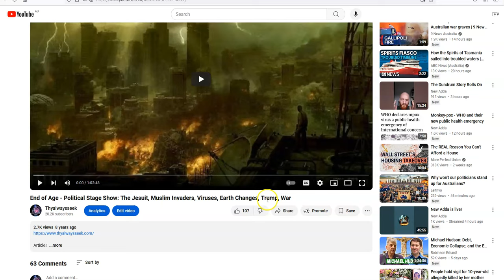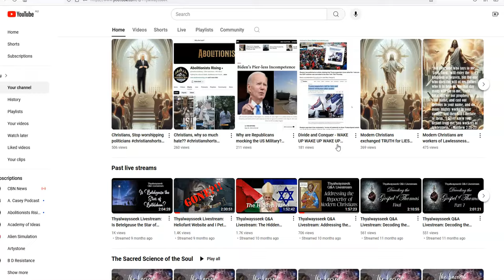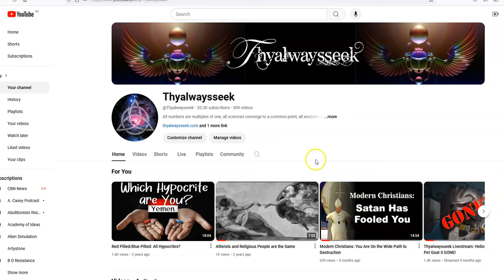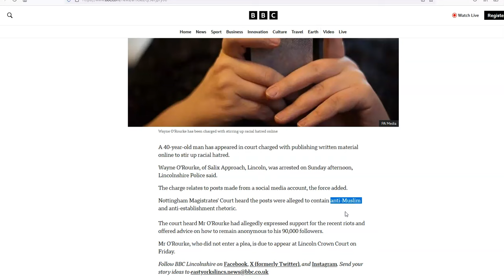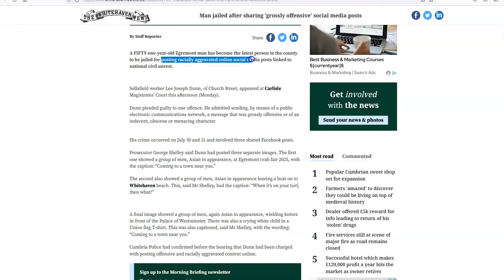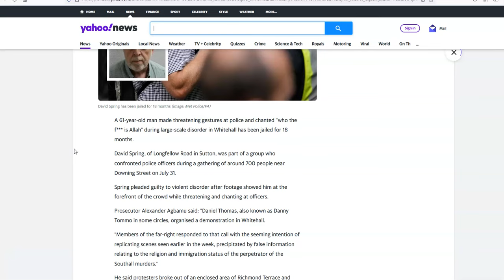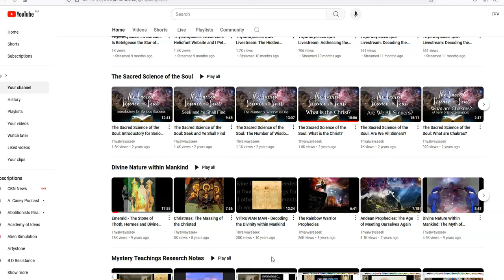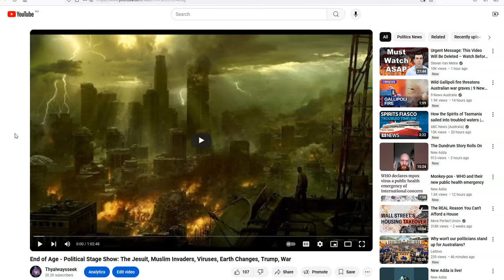The Tyrants Have Revealed Themselves (17th August 2024)